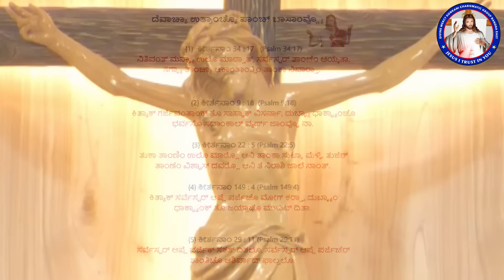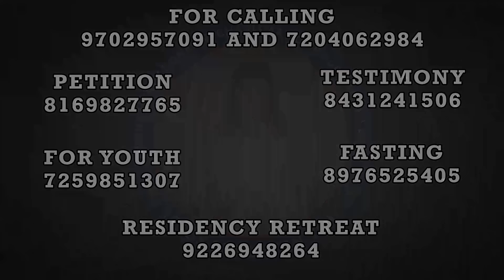Promise 340 | The Lord is my light and my salvation | (18th Mar 2024)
ಸರ್ವೆಸ್ಪರ್ ಮ್ಹಜೊ ಉಜ್ವಾಡ್ ಆನಿ ಮ್ಹಜೆಂ ತಾರಣ್